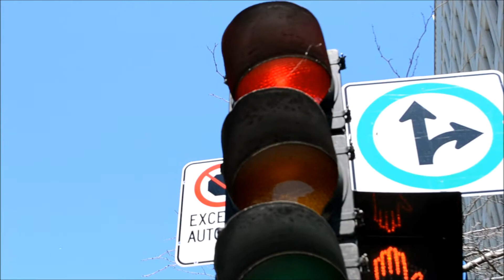HOT CARS CRUSING DURING MONTREAL GRAND PIRX WEEKEND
SEEN DOWNTOWN.